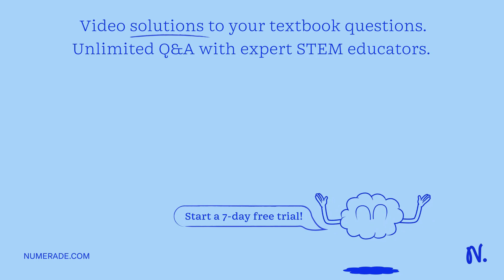Jared is an identical twin adopted into a different family. When Jared is an adult, his personality…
Jared is an identical twin adopted into a different family. When Jared is an adult, his personality should most resemble his A. adopted siblings. B. adopted parents. C. biological parents. D. identical twin.